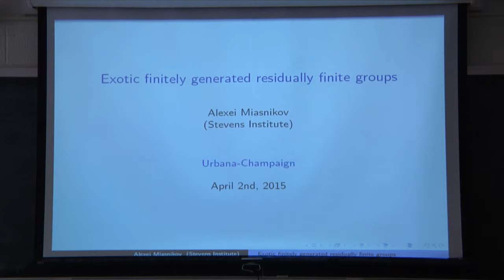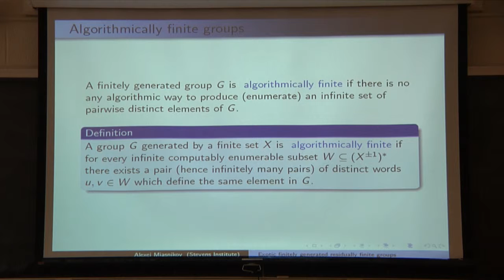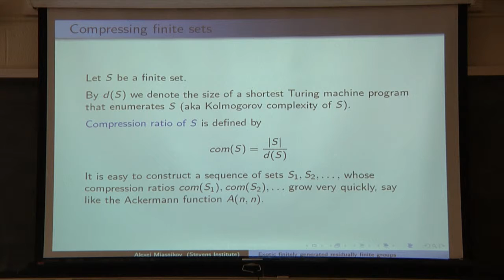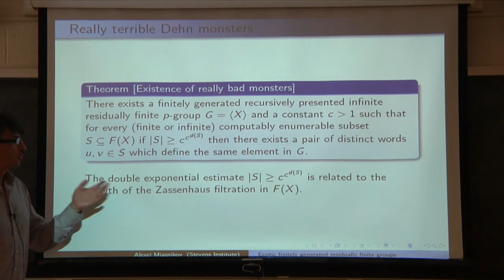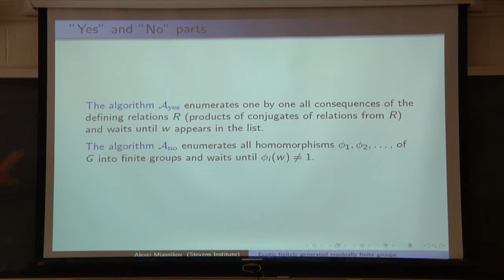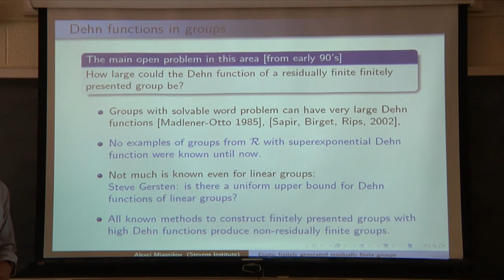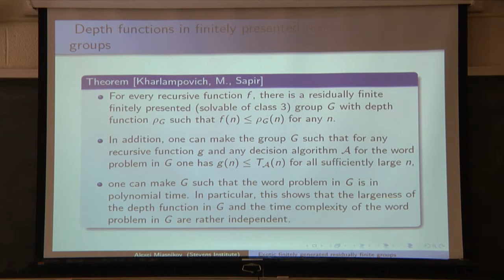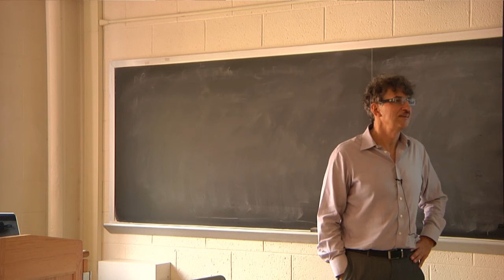Complexity of finitely generated residually finite groups (GGD/GEAR Seminar)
Alexei Myasnikov (Stevens Institute of Technology)

Abstract: Finitely presented residually finite groups are usually thought of as nice from the algorithmic view-point, in particular, they have decidable word problem. In this talk I will address the following general questions for such groups G: how large could be the Dehn function of G? How large could be the gap between the complexity of the word problem and the Dehn functions of G? What is the time complexity of the classical McKinsey algorithm for the word problem in G (this is the only known uniform algorithm for the word problem in such groups)? How large could be the depth functions in G? The depth function measures how deep one has to go into finite index subgroups to separate a non-trivial element of a given length in G from the identity. These are joint results with O. Kharlampovich and M. Sapir. I will also discuss finitely generated recursively presented residually finite groups with really strange algorithmic properties, so called Dehn monsters. To build them we need Golod-Shafarevich construction and a forcing-type argument from logic. This is based on joint results with D. Osin and B. Khoussainov.